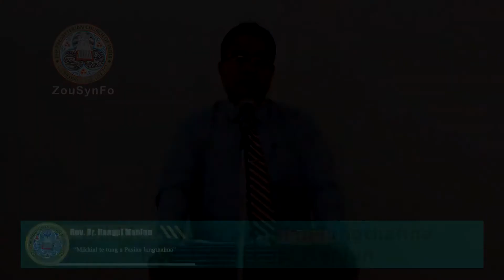Mikhielte tung a Pasian lungthahna - Rev Dr Hangpi Manlun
Mikhielte tung a Pasian lungthahna